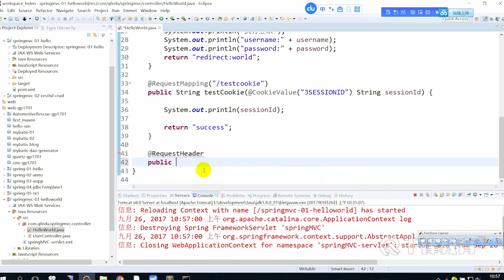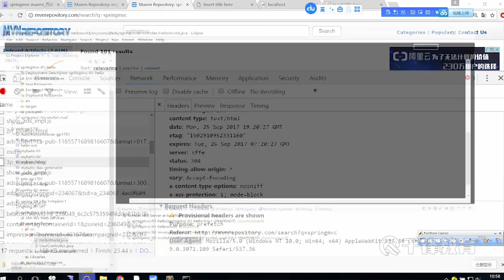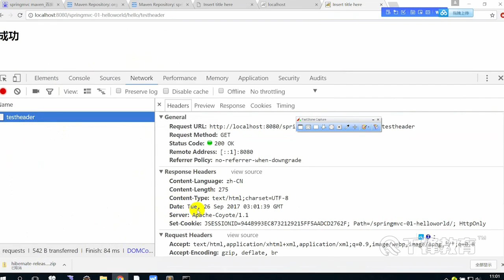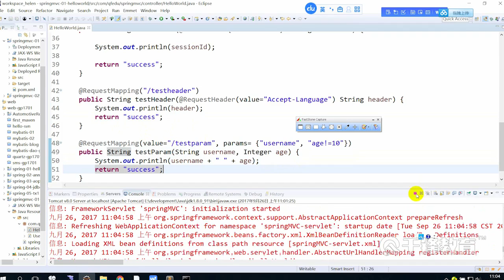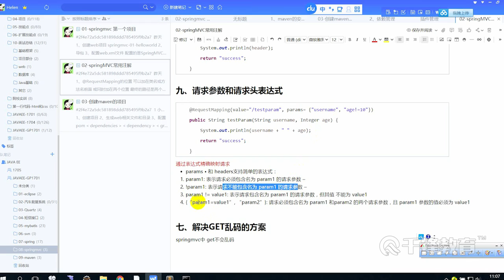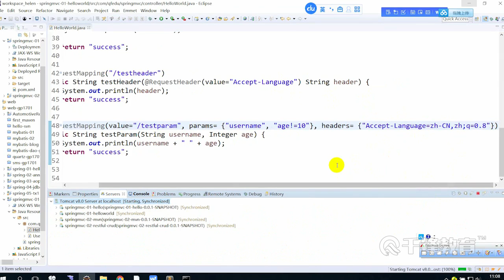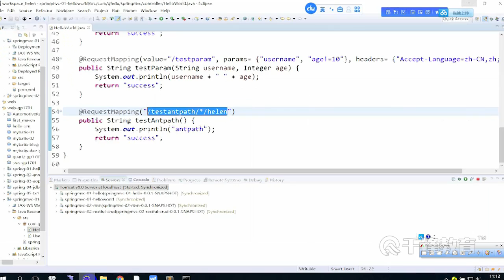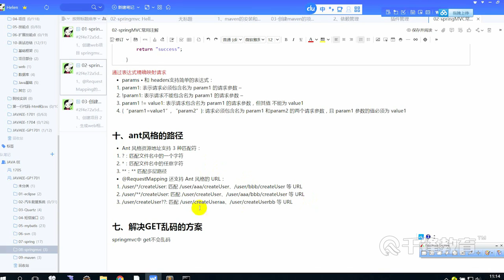千锋Ja va教程：07 其他不常用的注解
【千锋Ja-va】3天学会SpringMVC框架教程（35集）